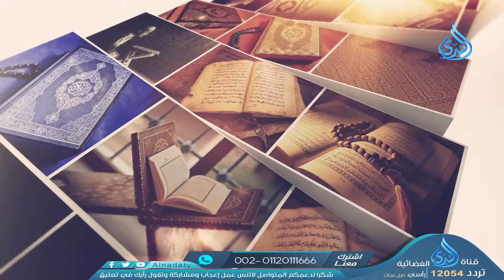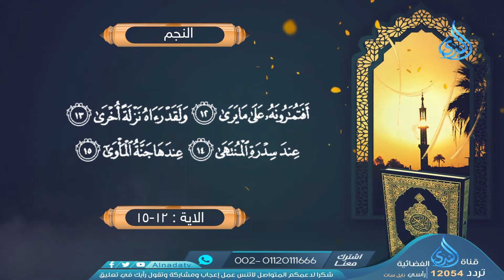إشراقات قرآنيه الشيخ أشرف عامر و الدكتور أحمد منصور 21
برنامج إشراقات قرآنية
الشيخ أشرف عامر
الدكتور أحمد منصور